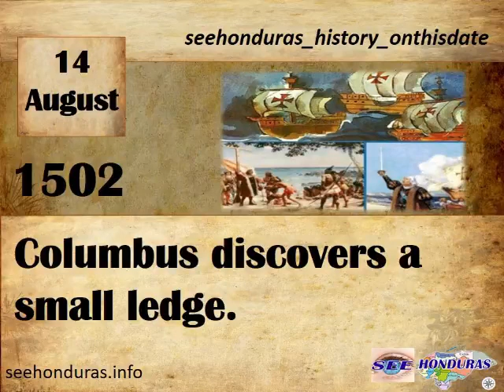14 august 1502 Columbus discovers a small ledge